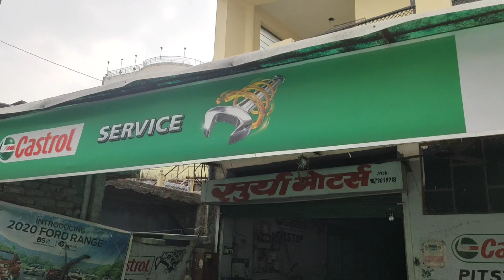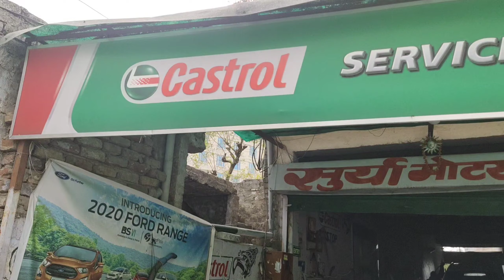New Year Gift Car Dent | Baleno | Bindass Rahul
New Year Gift Car Dent | Bindass Rahul